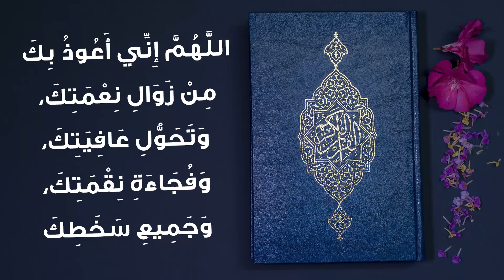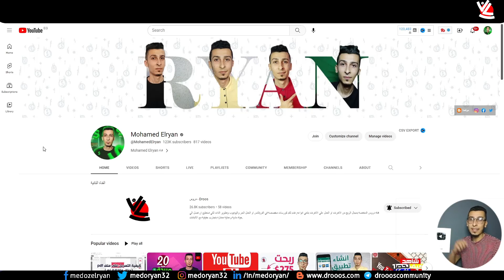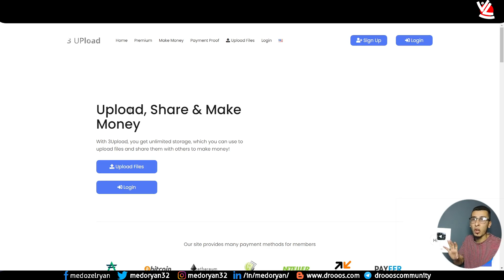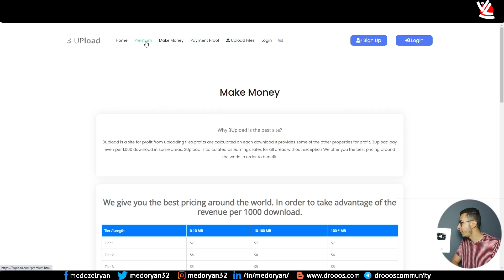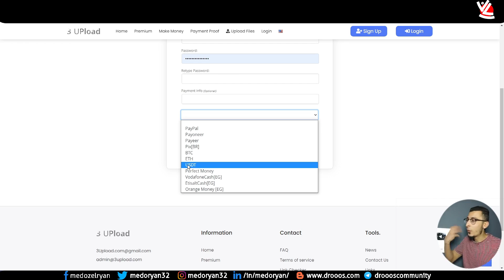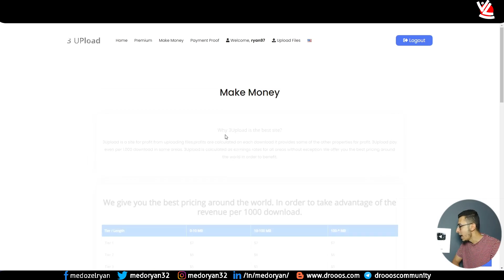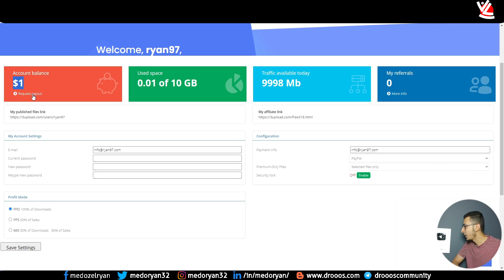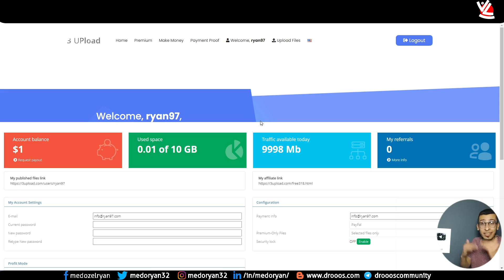ربح 5$ يومياً مع اسرع طرق الربح من الانترنت للمبتدئين قوووي - رفع الملفات = 3upload حصرياً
الربح من الانترنت باستخدام رفع الملفات واستراتيجية من افضل الاستراتيجيات المتبعه للربح من مواقع الرفع للمبتدئين بدون راس مال, حلقة عملية ممتازة, من خلال فيديو اليوم ستستطيع فتح طريقة جديدة للحصول علي راس مال ممتاز لو كنت مبتدئ علي الانترنت.